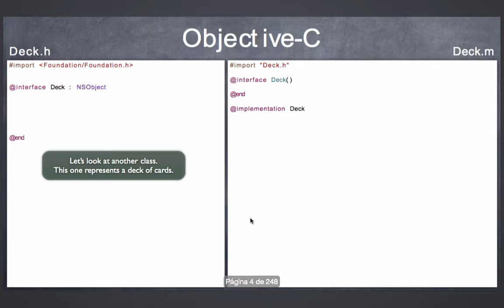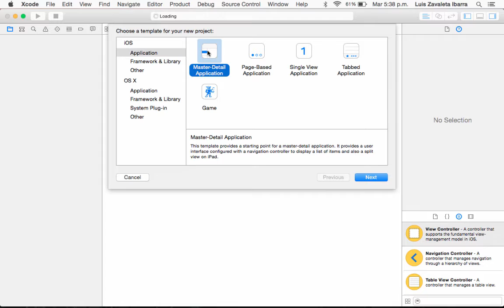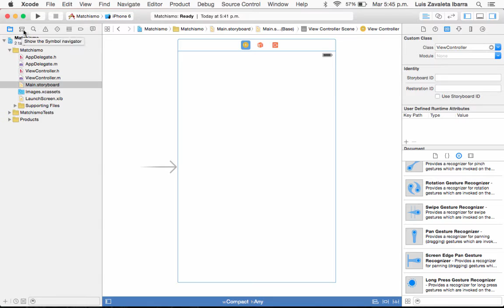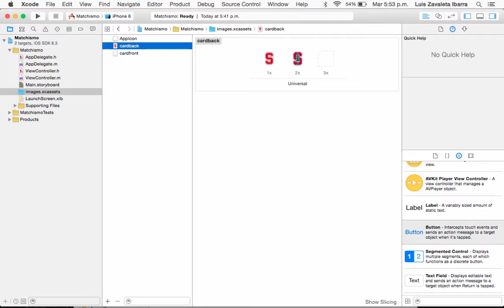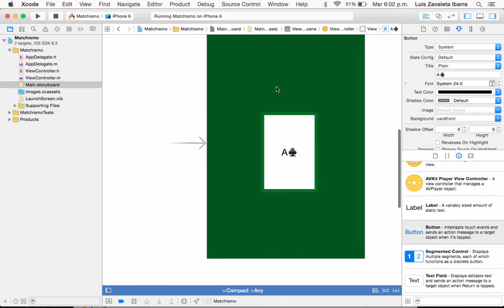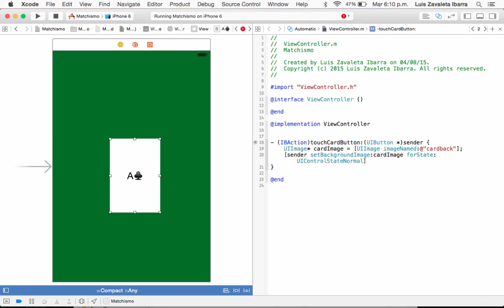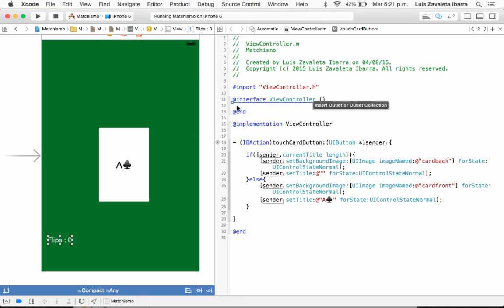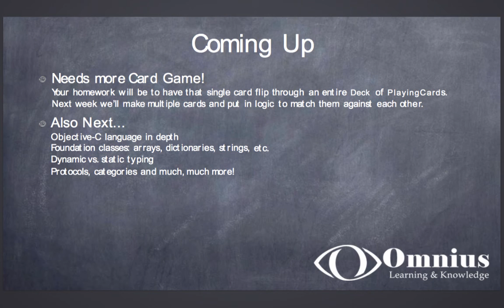2. XCode IDE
2.1. Entorno de Desarrollo
2.2. Creación de un Proyecto
2.3. Estructura de un Proyecto
2.4. Secciones de XCode
2.5. Herramientas de desarrollo